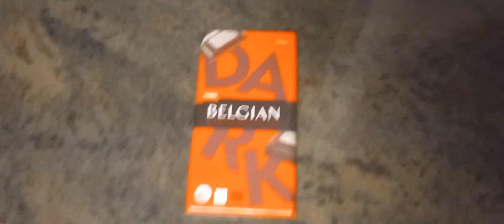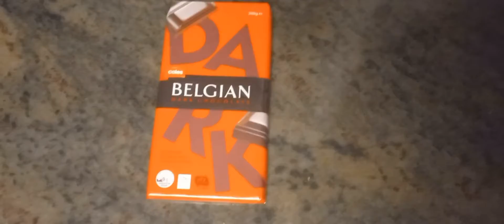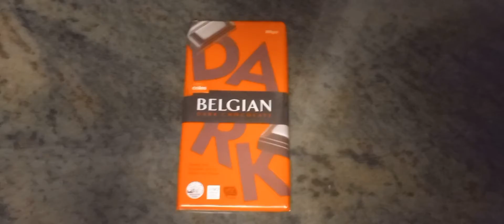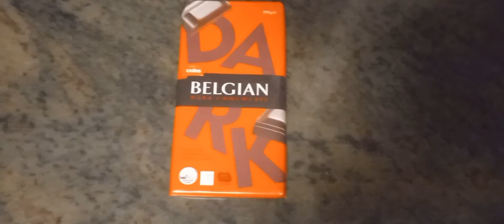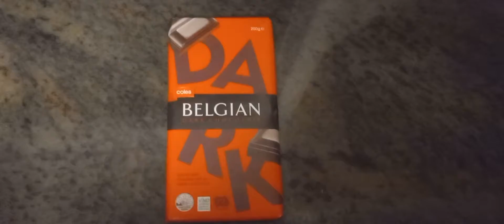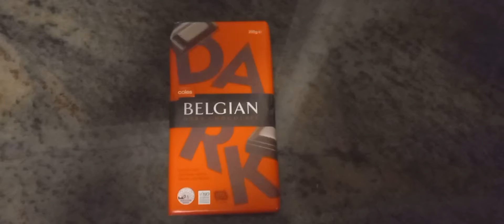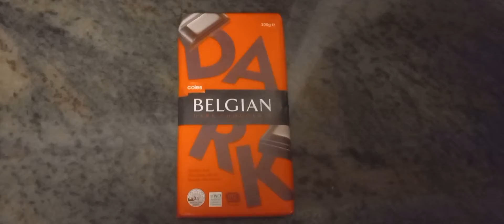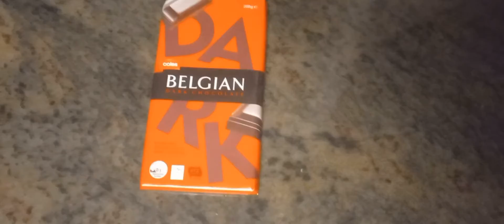548 Seconds of Belgian Dark Chocolate 🍫